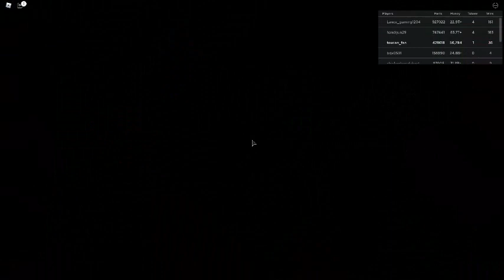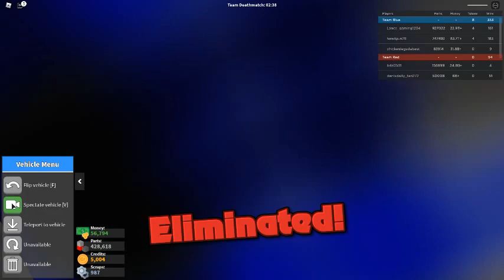Russia Car Crash Compilation 5408